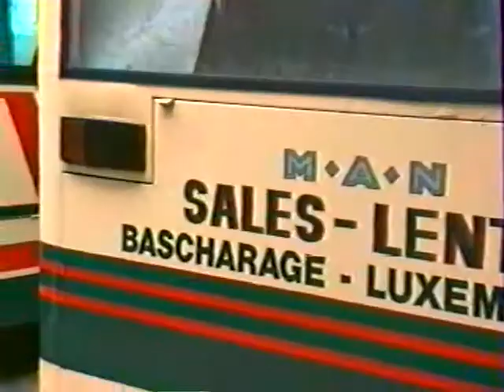1998 Car Histo Bus | Luxembourg Musée Transports | Routemaster RM1180 | Sales Lentz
The year after I moved to France, I joined a French bus enthusiasts group called Car Histo Bus. They used to organise visits (probably still do!), on this occasion to the TCRM Metz depot in eastern France. We also stopped off in Luxembourg then on the way back at the Evobus France plant in Ligny-en-Barrois.
At the time I took a lot of photos at each place, unfortunately my camera had a fault, so some came out whereas others were slightly blurred.
The only video I took, with a camcorder borrowed from my French brother in law, was in Luxembourg.
So this is it. Apologies in advance for the quality. Recently converted using equipment bought from Lidl, it is what it is, lots of memories. The original video is low res compared to what is achievable today.
Have done what I can to edit it down, as there was far too much panning involved at the time.
So this clip features a visit to the Luxembourg Transport Museum and the Sales Lentz depot, which we undertook in ex London Transport RM1180 (Where is it now?)
We also did a tour of Luxembourg city in a preserved Ville de Luxembourg Bussing single decker. I ended up getting told off for holding them up, after I climbed an arch to take a short video clip looking down on it.

Store & and channel support options...

You too can have Mega Breadvan constantly with you!